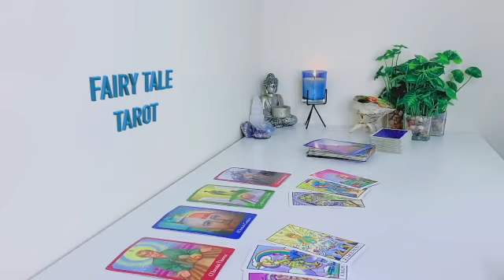LIBRA TWIN FLAME🔥❤️‍🔥 WE FOUND EACH OTHER🔥IT WILL ALWAYS BE YOU❤️‍🔥🔥 APRIL 2023 TAROT READING